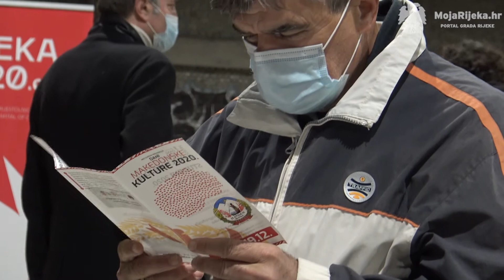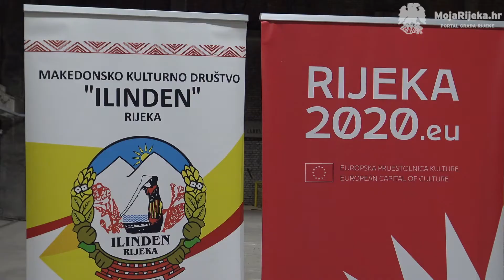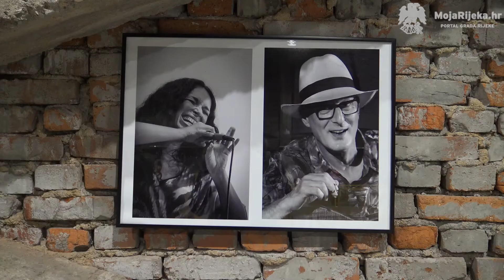MojaRijeka.hr - Svečano otvoreni Dani makedonske kulture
Dani makedonske kulture svečano su otvoreni u subotu, 21. studenog u Exportu na Delti.
Program je uključivao Književno-poetsku večer u suradnji s Hrvatskim književnim društvom iz Rijeke, predstavljanjem nagrađenih knjiga i književnika. Uvodnu riječ dala je lektorica za makedonski jezik Biljana Stojanovska, a tema je bila Marko Cepenkov (1829. – 1920.), najveći sakupljač makedonskih narodnih umotvorina.  Iste večeri svoj je nastup održao glazbenik Zoran Majstorović, a u nastavku je bila otvorena samostalna izložba fotografija „Čovjek u prostoru“, autorice Gordane Kvajo.
Manifestaciju je organiziralo makedonsko društvo u Rijeci Ilinden.

Autorica videa je Sara Blažić.